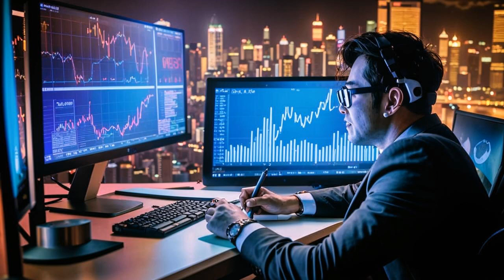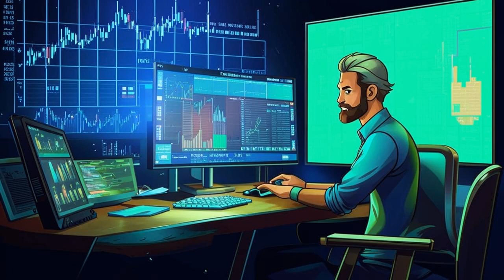💰 Whale Alert! $1.3B Crypto Transfer Sends Market to the Moon? 🐳 🚀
💰💼 Explore the world of crypto trading with our partners at bybit.com! 💵 Practice your skills and start making money today!

**Whale Alert! $1.3 Billion Moved to Coinbase - Bitcoin and Ethereum Prepare for Liftoff? 💰🚀**

Hey, hey, hey folks! Andrew from BitsPuls here. We've got some juicy crypto gossip for you today! Whales have been moving a mind-boggling $1.3 billion worth of USDC to Coinbase. Could this be a "giant buy signal" for Bitcoin and Ethereum? 👀

Our partners at Bybit have a crazy offer: a $100,000 demo account to pretend you're the next Warren Buffett of crypto. Practice your crypto trading without risking your hard-earned cash! 💸

Expert traders are pumped up, saying it's like the "money printer go brr" meme come to life. But remember, whale movements can be tricky to interpret. They could be buying, selling, or just having a crypto dance party. 😅

Crypto commentator Lark Davis says, "We never really know what they're doing." And analysts are like, "It's a lot of money, but it depends." 🙄

If this money does go into Bitcoin or Ethereum, it could give them a boost. But it's not a guarantee. Whales are clever and might be setting traps to buy at lower prices. 🕵️‍♂️

One trader thinks a single small-cap crypto could skyrocket if it gets this whale cash. But let's be real, who's crazy enough to put all their eggs in one crypto basket? 🥚

Market sentiment is taking a little dip, but it's just a bump in the road. We'll keep you updated on all the crypto madness! 🌎